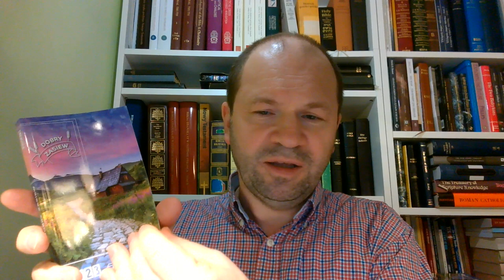Dlaczego warto zacząć nowy rok ze Słowem Bożym - Bezpłatny kalendarz Dobry Zasiew dla Ciebie